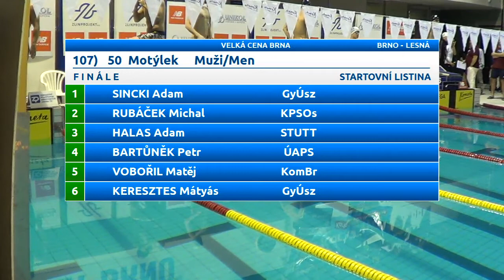Velká cena Brna 2016 - 50 M / Fly muži / men